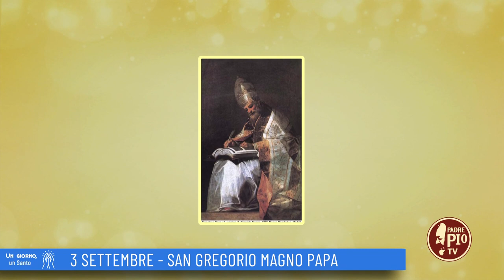San Gregorio Magno Papa (Un giorno un Santo 3 Settembre)